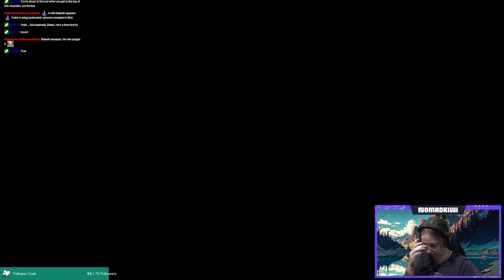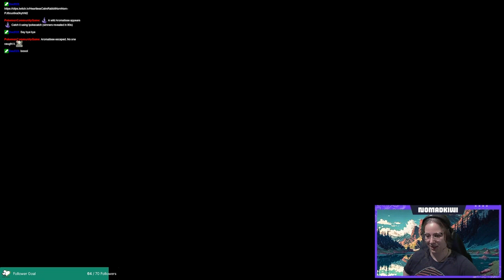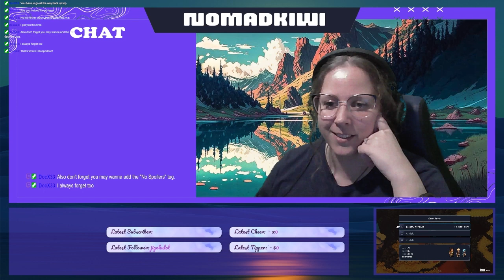Sea of Stars Playthrough : Part 2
Sea of Stars gameplay walkthrough (raw gameplay)

Sea of Stars is a turn-based RPG inspired by the classics. It tells the story of two Children of the Solstice. The two will combine the powers of the sun and moon. We can't forget the warrior cook who tags along for the ride.